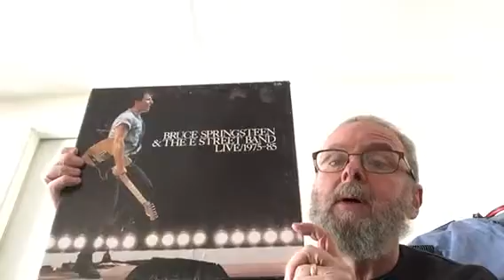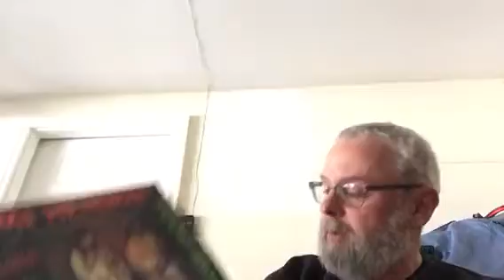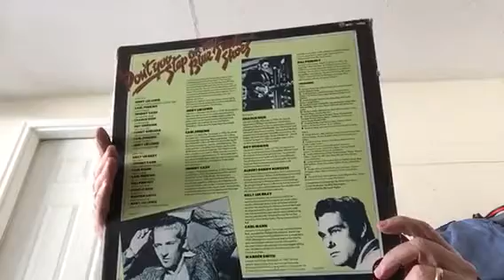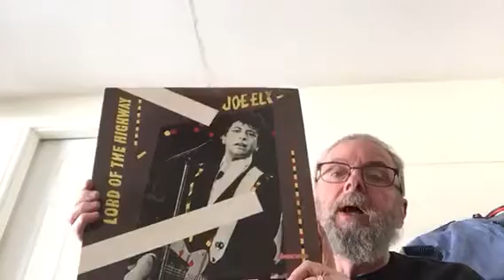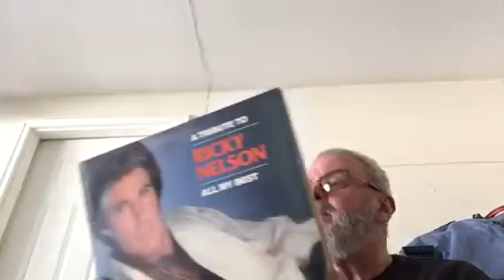Cheap & cheerful strikes it big !!!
6 boxes of records for free